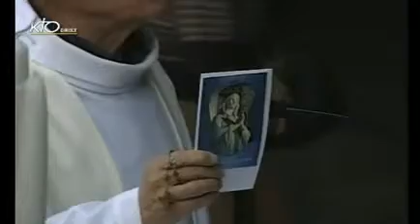Chapelet du mercredi